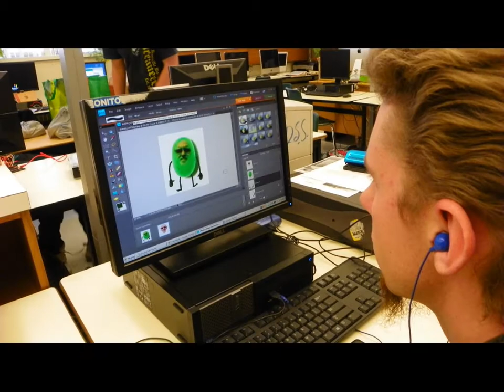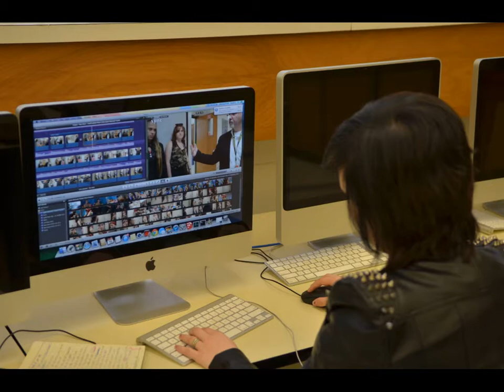BDSS Video Slideshow, January 2014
Photo slideshow profiling Beamsville District Secondary School over the past six months.